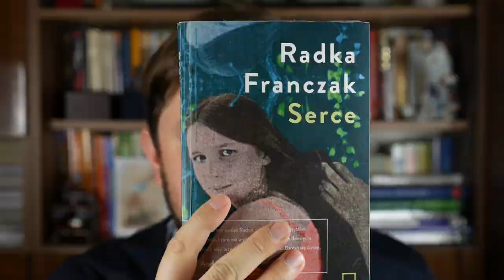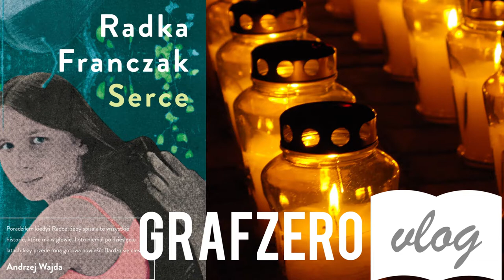"Serce" Radka Franczak | Recenzje | Grafzero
W dzisiejszym odcinku Grafzero vlog literacki - śmierć widziana oczyma młodej kobiety czyli nominowane do Nagrody Nike 2017 "Serce" Radki Franczak. Losy młodej Polski splatają się z historią dwóch Szwajcarek - matki i córki. Traumy, wzajemne oskarżenia, ciężkie życiowe wybory, odchodzenie i próba pogodzenia się ze zniknięciem bliskich - to problemy recenzowanej dziś książki.